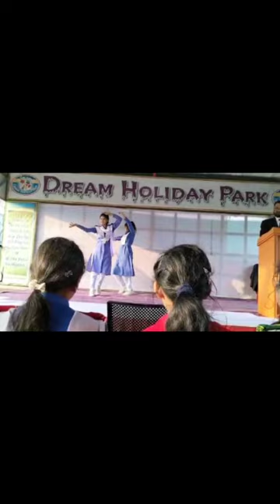Comilla Cantonment Board Girls High School Educational Tour Program 🌼☺️🎈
hi everyone
 me please support